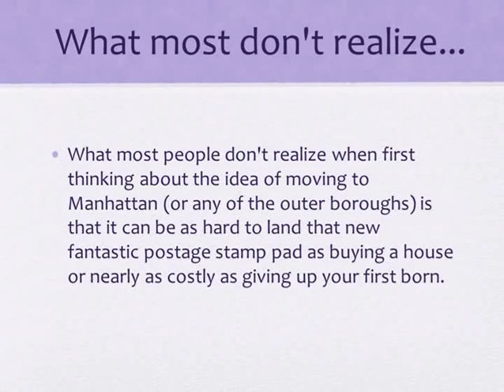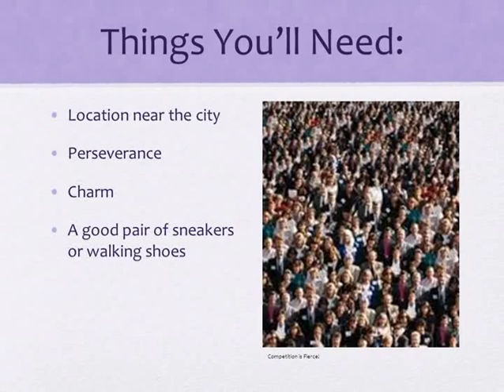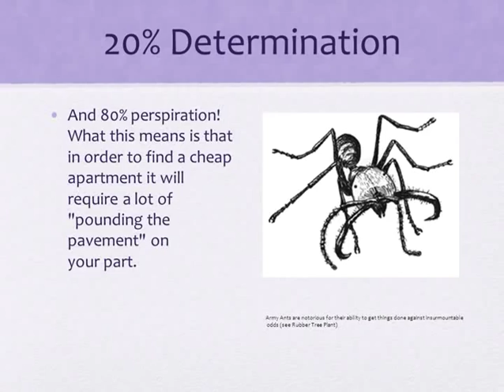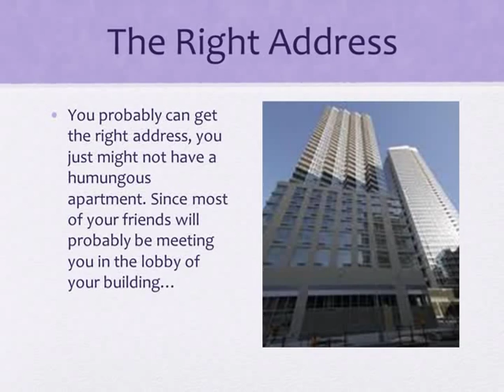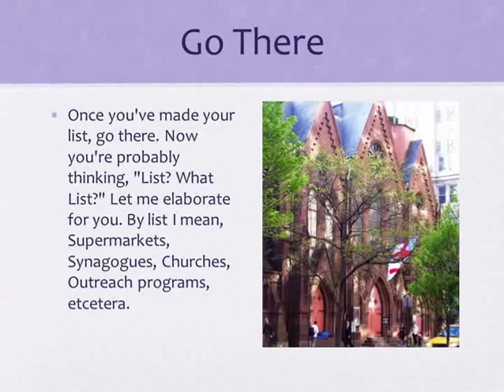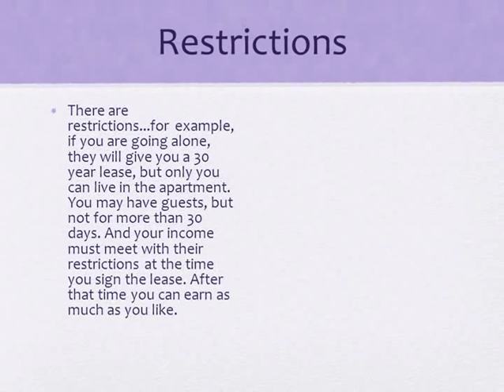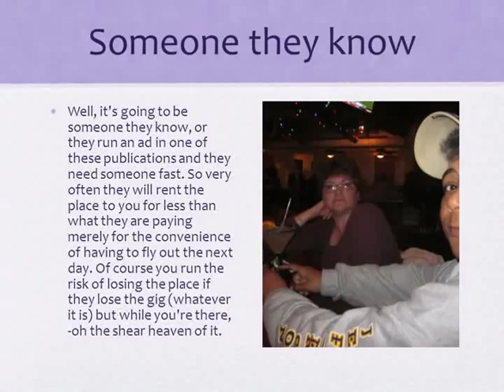How To Find A Cheap Apartment In New York City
Richard Smiraldi's guide to finding an apartment in New York City (or any other major city) for less than $1,000.00 per month. Useful link to apartment lottery inside!